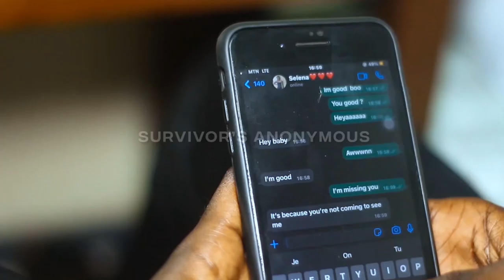Sexual Assault Awareness Month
Sexual assault is a reality a lot of young people have to deal with on a daily basis.
As part of Sexual Assault Awareness this April, SCORA-UCC presents to you a thrilling series that brings to bare the ugly side of many relationships; the side characterized by various of abuse.